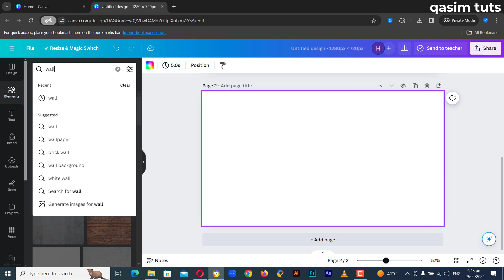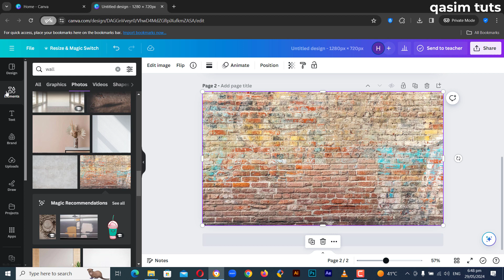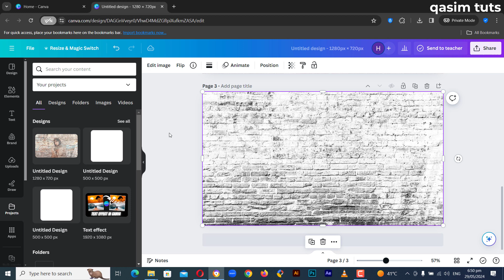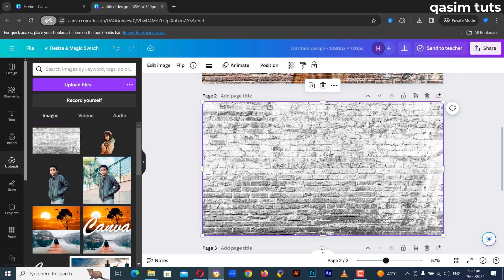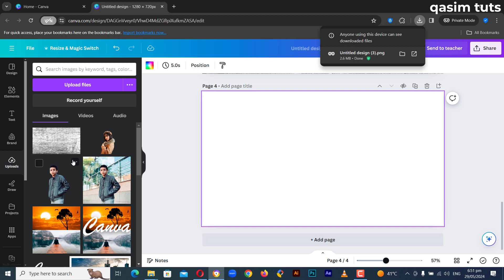How To Merge Images | Canva Tutorial In Hindi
Hello Everyone..!!
Welcome To Qasim TuTs ..!!
In Todays Video We Will Learn How to blend images in canva tutorial in hindi ..
This is a complete step by step latest canva course 2024... If you're intrested to learn graphic design for beginners can canva tutorials..!! you come to the right place. Here we are helping students to learn computer courses free of cost.